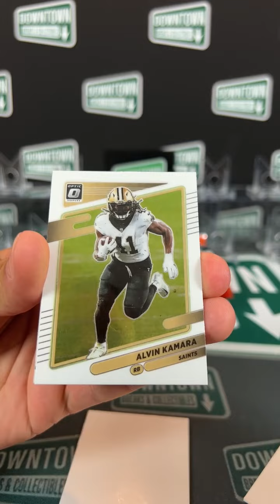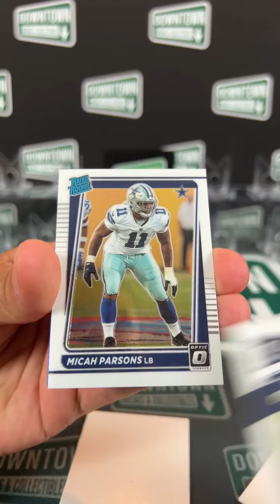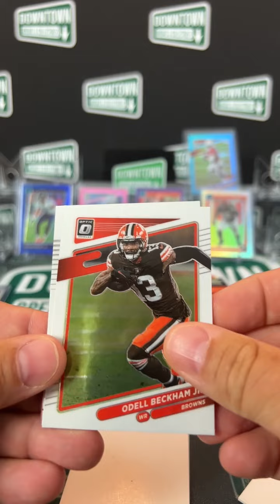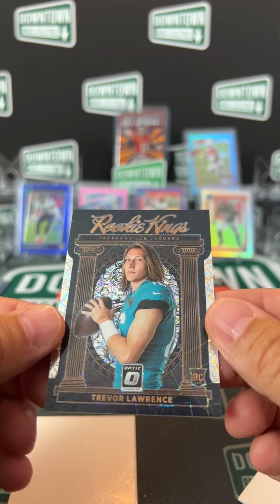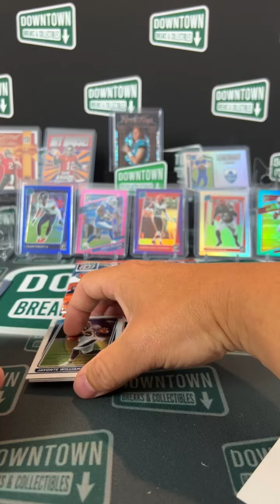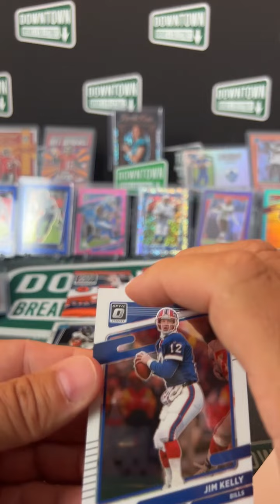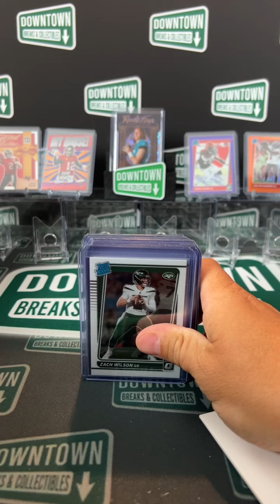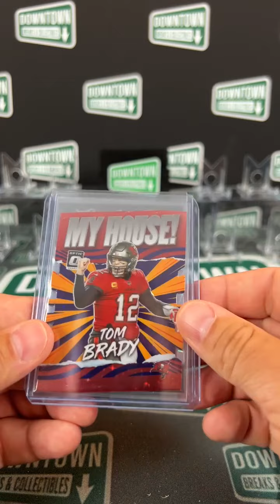Break #325: 2021 Donruss Optic FOTL Hobby Box